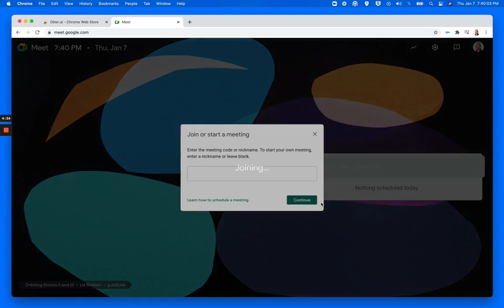How to set up Otter ai Chrome Extension for Google Meet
Stay engaged in your meetings and let Otter.ai capture conversations for you.

Otter.ai offers the best automatic live transcription and note-taking experience for virtual and in-person meetings. Otter.ai is available in English across Web, iOS, Android, Zoom, and Google Meet.

The Otter.ai Chrome Extension lets you transcribe and caption Google Meet in real time, and save audio transcripts to your Otter account.

HOW TO USE:
• Start Google Meet in your browser
• Click on the Otter.ai Chrome Extension icon to open the extension. Sign up or log in.
• Click on the Record button
• Click the CC button to open live captions
• Click the || button to pause, then either select Resume Recording or Stop Recording
• The audio transcript is automatically saved in your Otter account

• Web: otter.ai